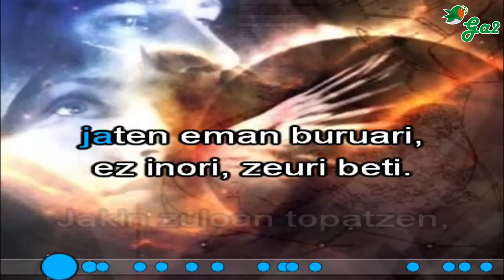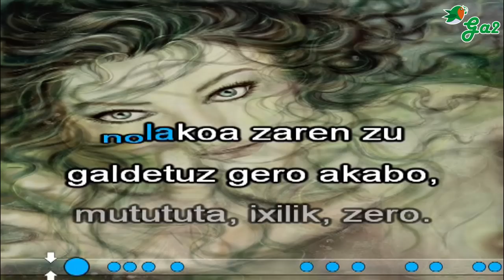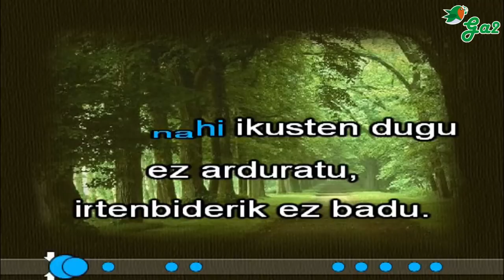zarena zarelako -SUGAN- (remix)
Eutsi, borroka bakarrari
izatera heltzeko, zarena zarelako
hutsez, bakar bat gehiago.
Nagusit zaitez, zeure lekua baduzu
bermatu, lotu, bilatu, aurki ezazu.

Zuk, zeure kabia hornituz
hitz merke ta txiroez at
jaten eman buruari, ez inori, zeuri beti.
Jakin zuloan topatzen,
barnetik ateratzen,
zeharko, itzuliko, garrasika.

- Eutsi...-
- Segi, zuzen bide ertzean

gaztigatu dizugu, aurrera jarraitzeko
atzera ez begiratzeko.
Egunez egun zihur
nahi hura ikusten dugu
ez arduratu, irtenbiderik ez badu.

ustez jakin badakizu
nolakoa zaren zu
galdetzu gero akabo, mututa, ixilik, zero.
Jaklin ezean onartu
uste ere ezin dela
izan, sinestu, aitortu, ezagutu

- Eutsi...-
- Segi...-